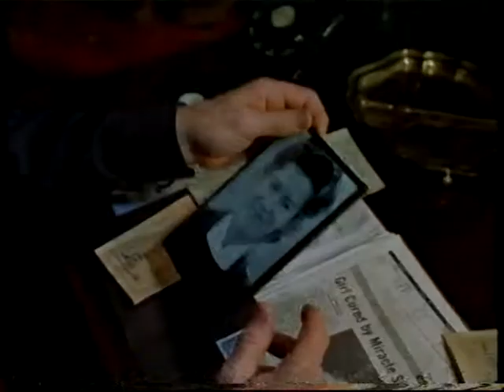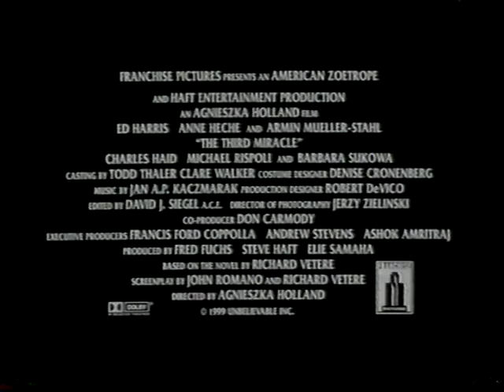Třetí zázrak - VHS trailer Intersonic